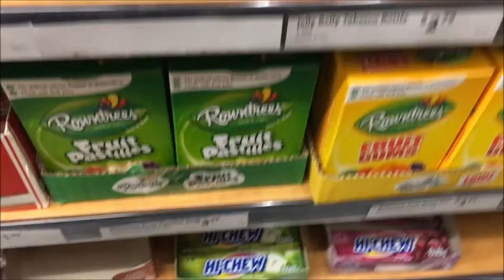Mother's Day Weekend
A 3 day vlog covering from Cinco de mayo to mothers day!!

Meredith Instagram: merebarre
Jonathan Intsagram:jbizzle300
Meredith Snapchat : merebarre
Jonathan Snapchat: jbar300